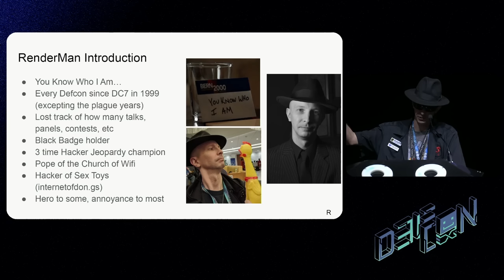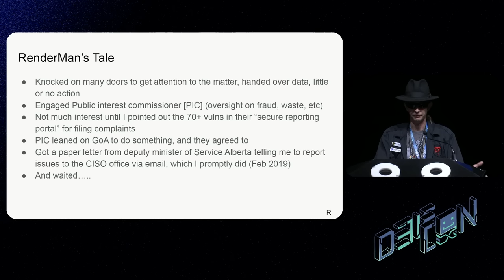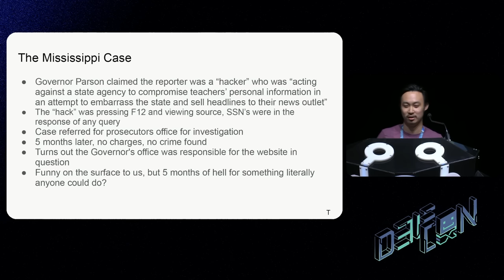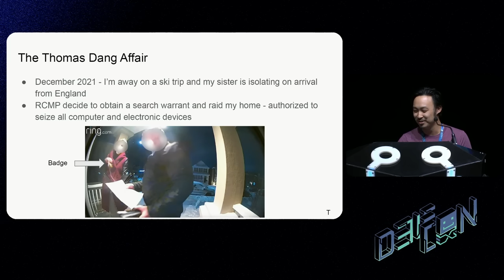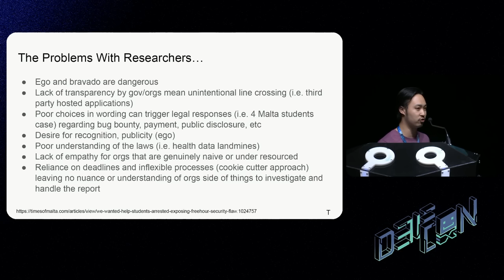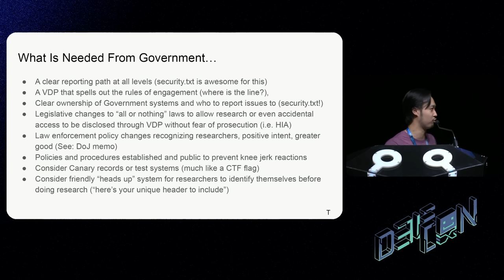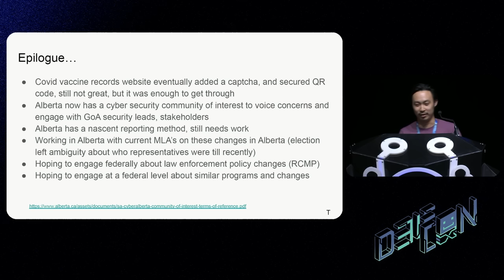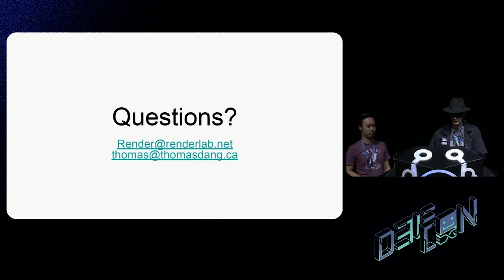DEF CON 31 War Stories - The Risks of Pointing Out the Emperor is Buck Naked - Renderman, Tom Dang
Post 9/11, the phrase “If you see something, say something” became ubiquitous. If you saw something of concern, better to report something that was nothing than let something bad happen. Problem is, no one let the authorities know that they should apply this to the online realm too. Threats of arrest and criminal investigations have the opposite effect and chill anyone from wanting to report security vulnerabilities that affect everyone.

Lack of clear reporting paths, misunderstandings, jurisdiction issues, superseding laws, and good old fashioned egos can make trying to do the right thing turn into a nightmare that can cost livelihoods, reputation, criminal charges and even worse, particularly when government systems are involved.

This talk will cover the presenters personal experiences with poorly written or a lack of vulnerability disclosure policies with their governments and what it cost them in trying to make things better. The presentation will then move to a discussion about what should be done and what is being done to make sure that reporting a vulnerability doesn’t cost you everything. Anyone who is responsible for writing such disclosure policies or legislation will benefit, but so will any hackers that want to make it safer to report issues they find by advocating for changes.